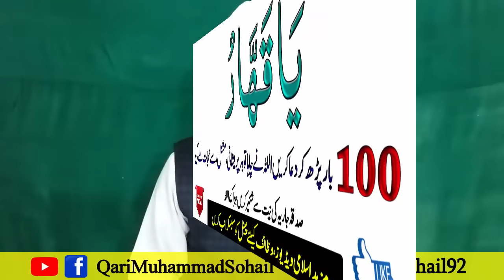Ya Qahhar Ki Fazilat | Wazifa For Any Problems In Urdu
Assalam-o-alikum to all brothers and sisters
aj ki video mein ham ap ko pohat hi piyara amal batane ja rahe hain kisi bhi kisam ki ap par mushkil pareshani aa jae kisi bhin musibat mein ap phans jain jo ap ye amal yaqeen ke sath Allah pak ki rehmat se ba umeed ho kar kijye insha Allah is amal ki barkat se jisi bhi mushkil pareshani hoi insha Allah door ho gi.bohat piyari ya qahhar ki fazilat he ap jab bhi zarort mehsos karen is amal ko lazmi kijye ga.mazeed islamic videos aur wazaif qurani ke liye hamare channel ko lazmi subscrib kijye ga jazak Allah.

 ❤❤❤Follow Me❤❤❤